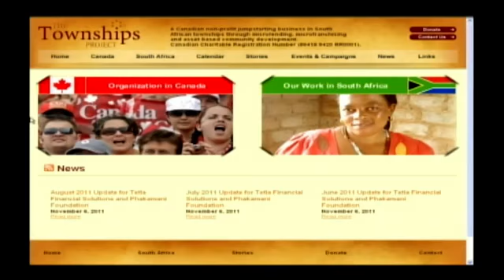Martha Deacon interviewed by Shannon Skinner on ExtraordinaryWomenTV.com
Martha Deacon, founder, The Townships Projects, interviewed by Shannon Skinner on ExtraordinaryWomenTV.com. Martha talks about micro-lending, financing and micro-franchising in South Africa, one way to help South Africans get out of poverty.